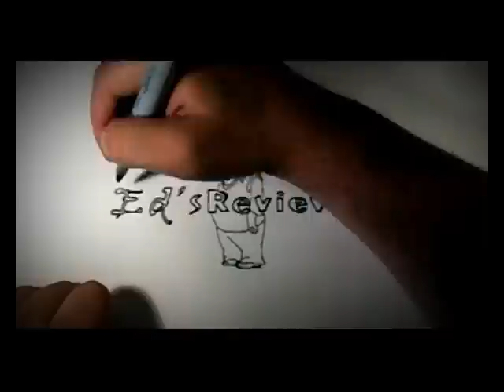Switchmas Trailer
Ira Finklestein (Elijah Nelson) is a Jewish boy living in Hollywood who is obsessed with Christmas, much to the disappointment of his parents. But they are very busy this holiday season, so they have made arrangements to send Ira off to Florida to visit his Grandparents who haven’t seen him in years. Ira is very disappointed because they had planned to spend their holidays in Aspen where he could see snow for the first time and have a real Christmas. But while on a layover in the airport Greg runs into Mikey Amato (Justin Howell) who has to go to ChristmasTown (AKA Leavenworth, Washington) to visit his cousins for Christmas. Ira gets the idea of swapping places with Mickey and the two change names and switch tickets and Ira gets his first White Christmas while Mikey gets to spend time on the beach in the sand.

This is a fresh little Christmas film that came out of nowhere. It’s a nice story, lots of fun with less on the religious side of the holidays and more about caring and family and good times. The setting is beautiful and very scenic. This is Ira’s story, and Elijah is very well cast. He does an excellent job. All in all, I really enjoyed this film. It’s clever, funny, and with lots of heart. I found it streaming on NetFlix. Look for it.